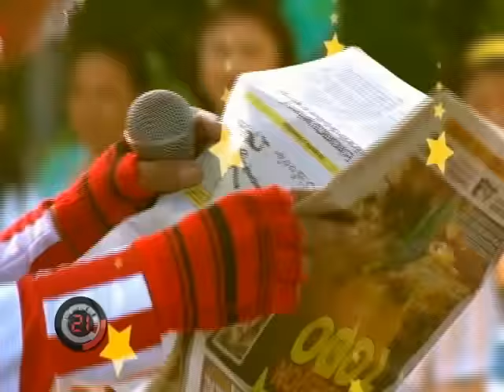Payasito Policía - 06/07/16.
Conoce al “Payasito Policía”  un hombre que sabe divertir a los cipotes e intimidar a los malacates: